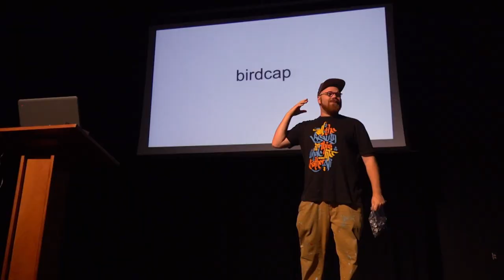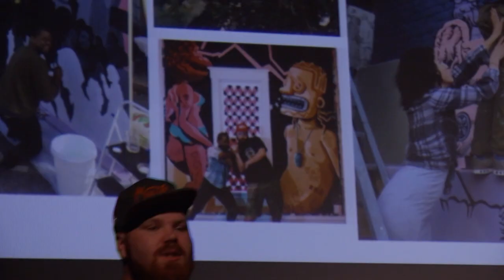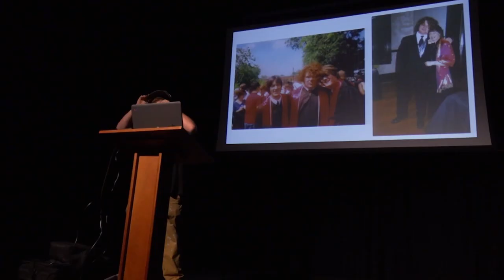Writing on the Walls - Mississippi Roads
Muralist and illustrator Michael Roy, aka Birdcap, has painted walls all over The United States, Europe, and East Asia. When Mississippi School of the Arts (his alma mater) asked him to paint a mural at their campus in Brookhaven, he jumped at the opportunity.

“Writing on the Walls” originally appeared as a part of “Students of Art,” a Mississippi Roads episode from February 14, 2019